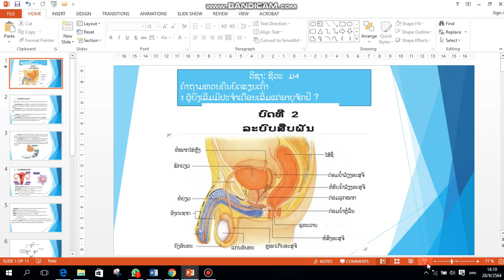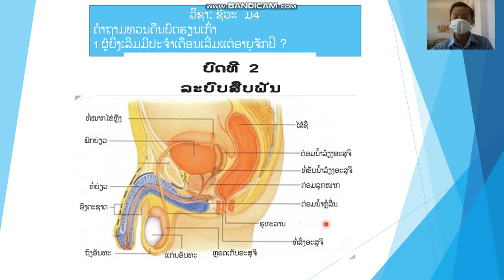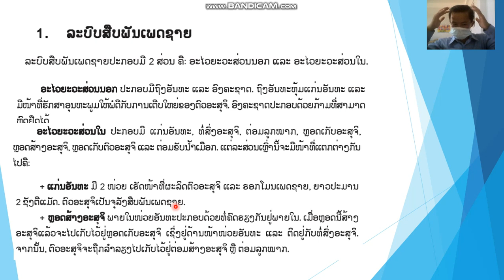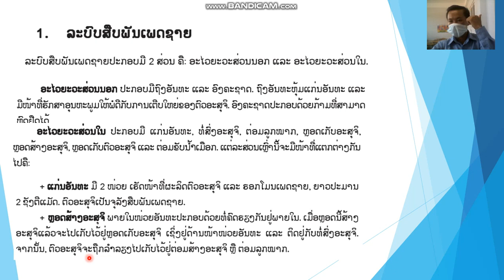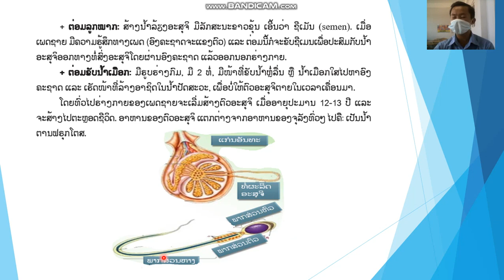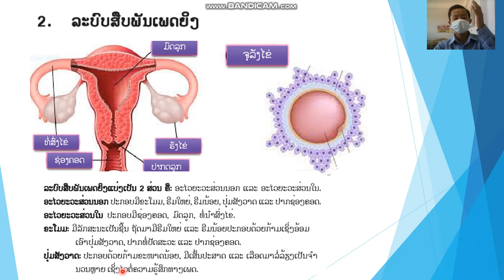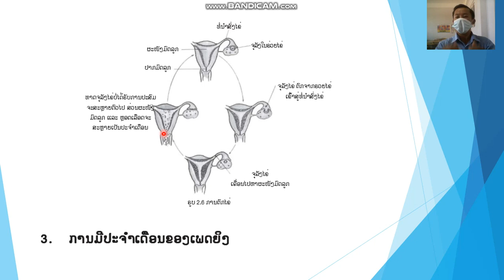ຊີວະສາດ ມ 4 ບົດທີ2 ຄລິປ1 29/9/21